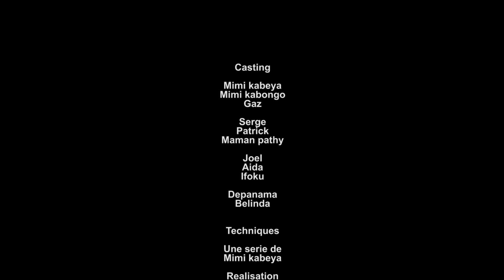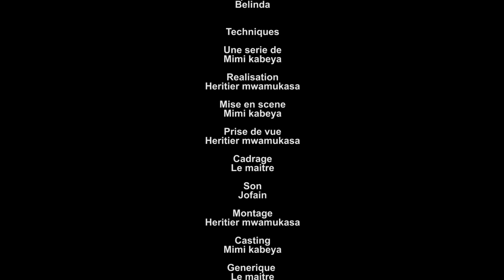TRUCAGE NOUVELLE SERIE EP5